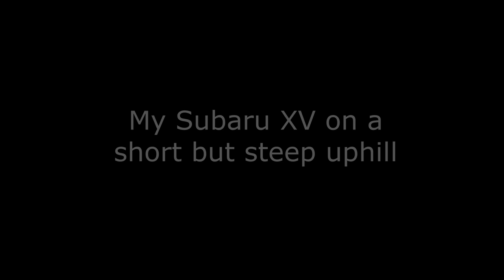My Subaru XV on a short but steep uphill